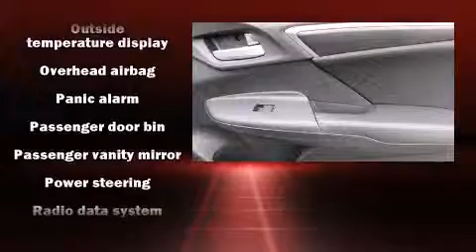2015 Honda Fit LX in Soquel, CA 95073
Ocean Honda

The 2015 Honda Fit. It features a continuously variable transmission, front-wheel drive, and an efficient 4 cylinder engine. This model accommodates 5 passengers comfortably, and provides features such as: a trip computer, air conditioning, fully automatic headlights, telescoping steering wheel, cruise control, rear wipers, and remote keyless entry. Storage solutions are integrated throughout the interior, demonstrating thoughtful attention to detail. You and your passengers will enjoy the stereo system, which includes a CD player with MP3 capability, and 4 speakers, providing excellent sound throughout the cabin. Honda also prioritized safety and security with features such as: head curtain airbags, front SIDE impact airbags, traction control, a security system, and ABS brakes. Brake assist technology provides extra pressure when applying the brakes. Our sales staff will help you find the vehicle that you've been searching for. We'd be happy to answer any questions that you may have.